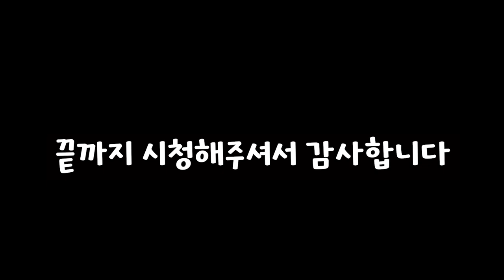남미살때 차량 도난 당했던 사건 이야기 할려다 결국 또 유흥 이야기!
후원계좌: 하나은행 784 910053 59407 최상욱

1. 안젤로 Angelo Instagram : @angelo_csw
2.  카카오톡 kakaotalk ID : Angelochoi
4. 콜롬비아 온라인 매장 TIENDA ON-LINE